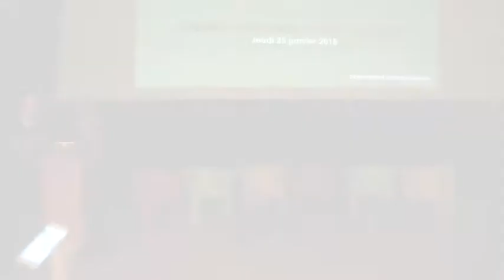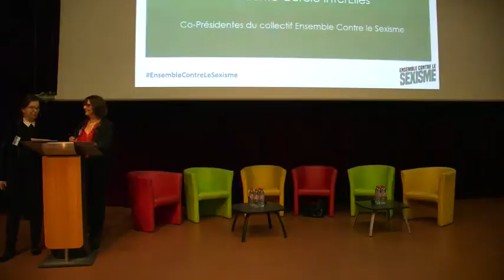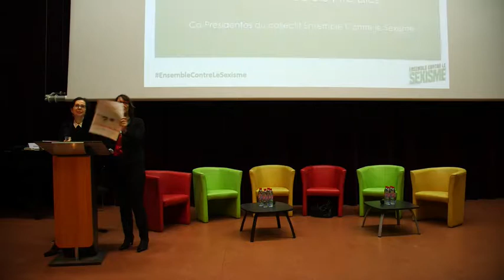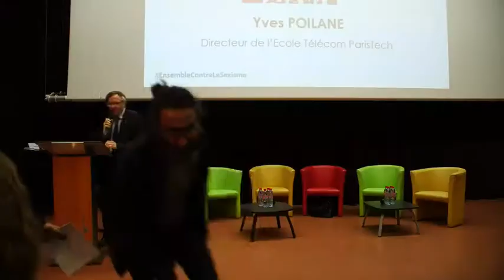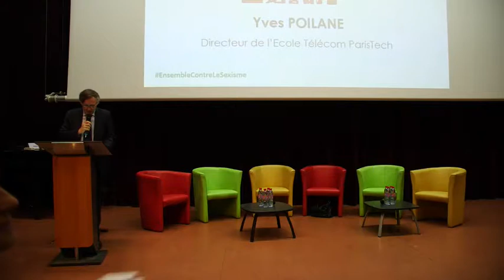25j ECS - Introduction au colloque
25 janvier 2018, 1ère Journée nationale contre le sexisme à Télécom Paris, Collectif Ensemble Contre le Sexisme

0:07 - Mot d'accueil par Anne Guilberteau et Catherine Ladousse, coprésidentes du collectif Ensemble contre le Sexisme

8:30 - Accueil par Yves Poilane, Directeur de l'école Télécom Paris Tech

12:40 - Intervention de Marlène Schiappa, Secrétaire d'Etat à l'égalité entre les femmes et les hommes